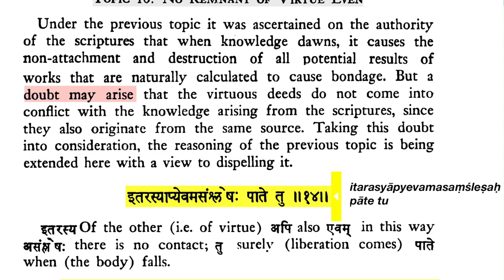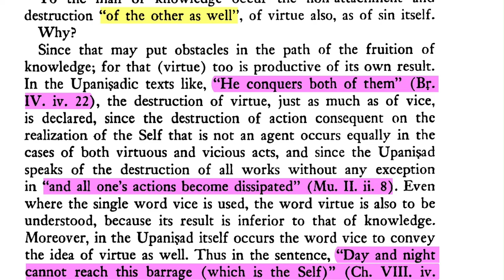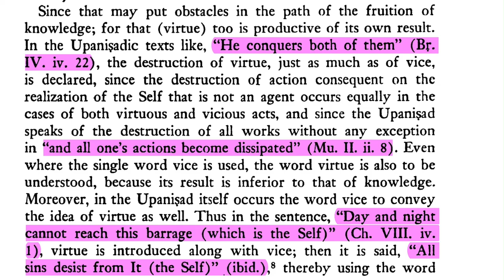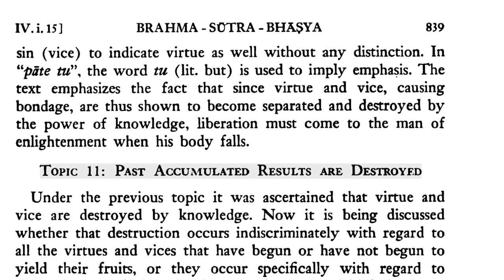Brahma-sūtra 4.1.14—No Remnant of Virtue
Sūtra 14. "In the very same way there is no attachment of the other (i.e. of virtue) as well. Liberation mustt follow as soon as the body falls."
To the man of knowledge occur the non-attachment and destruction "of the other as well", of virtue also, as of sin itself. Why? Since that may put obstacles in the path of the fruition of knowledge; for that (virtue) too is productive of its own result. In the Upaniṣadik texts like, "He conquers both of them" (Br. IV. iv. 22), the destruction of virtue, just as much as of vice is declared, since the destruction of action consequent on the realization of the Self that is not an agent occurs equally in the cases of both virtuous and vicious acts, and since the Upaniṣad speaks of the destruction of all works without any exception in, "and all one's actions become dissipated" (Mu. II. ii. 8)

DOWNLOADS
Brahmā-sūtra with Śārīrāka-bhāṣya of Śaṅkarācārya (trans. Gambhīrānanda):